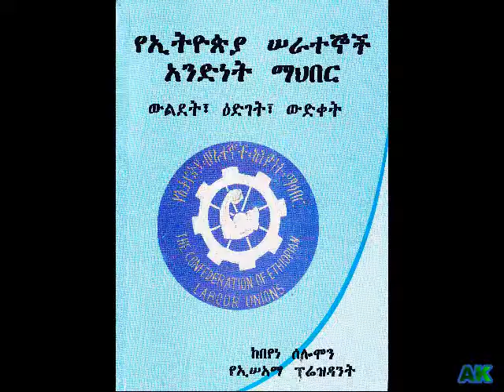Pioneers of the Ethiopian Workers Union Interview 2012 Tigrina.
Ato Gebreselassie Gebremariam and Ato Mesfin Gebremikael kindly counter on the early union days, in Addis Abeba April, 2012.